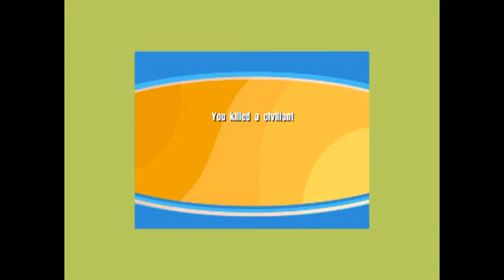33 "Razer BlackWidow Ultimate" | No One Lives Forever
Just got me the Razer BlackWidow Ultimate keyboard so I do apologize for the loud clacking you can hear but I love it. You get used to it anyway. So we are on a train hunting down an agent and then hopping on a caboose. Yes. A caboose.